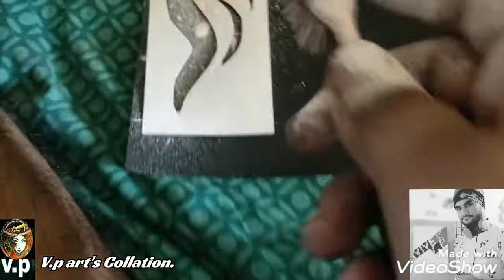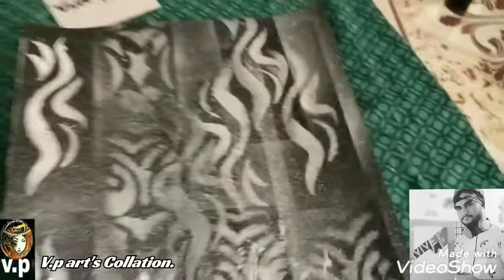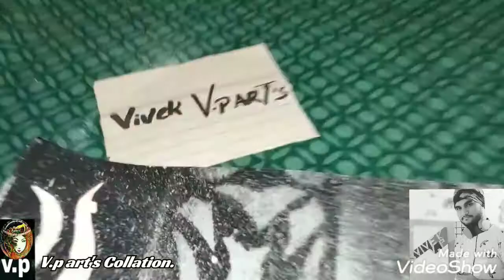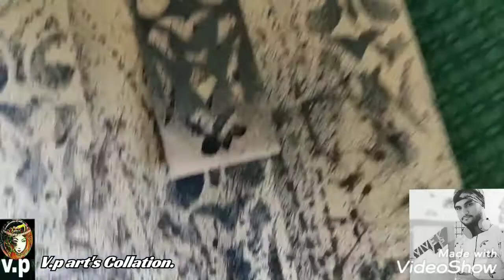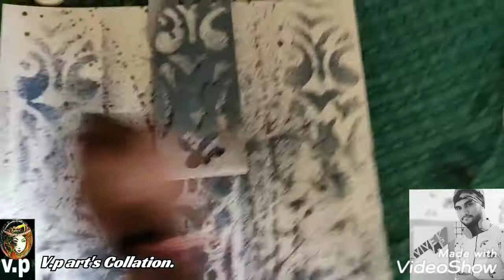Art - Brush Panting Of Design. 3 combos Art. (V.p art's) V.p.a.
Editing & Art By Vivek V.p art's (V.p.a)
Papar & Colgate Brush with Colour
3 Combos Art.